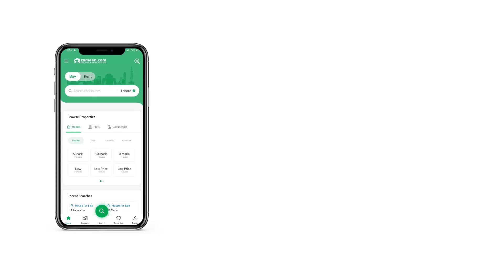5 MARLA COMMERCIAL PLOT FOR SALE IN PHASE 7 BAHRIA TOWN RAWALPINDI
We are offering Commercial Plot in the lively area of Rawalpindi.
The location of property also adds attractiveness to the deal as Plot is located conveniently and can be reached from all important areas.

Size: 5 Marla (30x40)